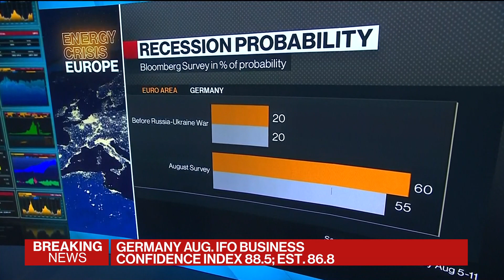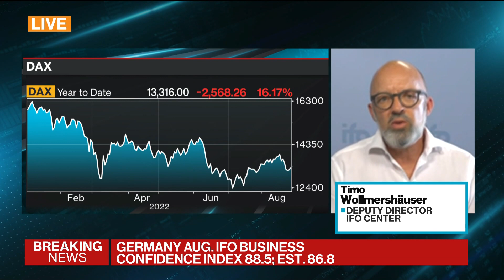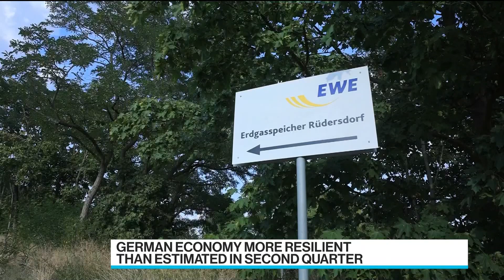German GDP Expected to Decline 0.5% in Third Quarter: Ifo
Timo Wollmershauser, deputy director at Ifo Center, discusses the latest reading of German business confidence on "Bloomberg Surveillance Early Edition."